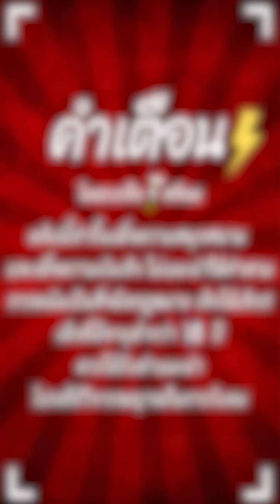สล็อตPG : Lucky Neko | สล็อตแมวทอง | อย่างตึง | สล็อตทุนน้อย !!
Lucky Neko : สล็อตPGแมวทอง ล่าสุด สล็อตพีจี สล็อตpgแตกง่าย !!

กันอีกเช่นเคยนะครับผม วันนี้มาปั่น สล็อตแมวทองทุน200 อย่างตึง !!
ไปดูกันว่าวันนี้จะสนุกแค่ไหนนะครับผม

00:00 intro
00:20 กิจกรรม
01:01 เริ่มเกมสล็อต
09:09 สล็อตpg
17:51 จบเกมสล็อต